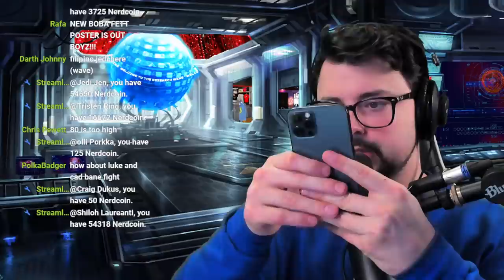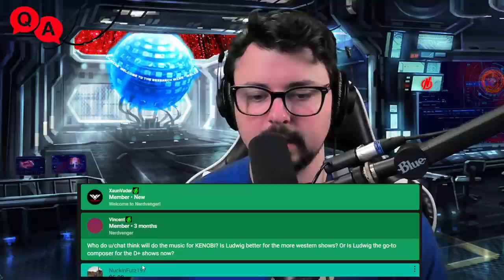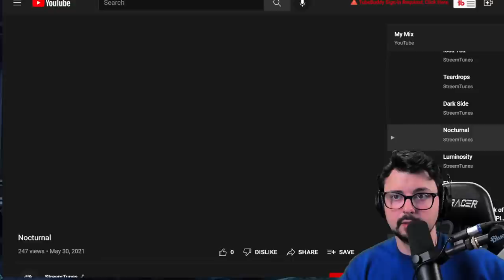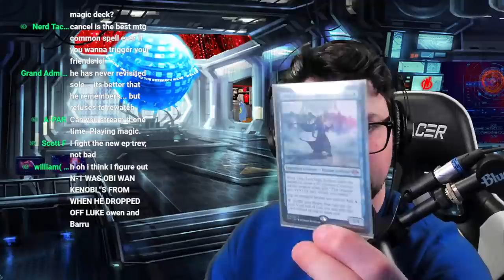Book of Boba Fett Episode 7 Predictions! Luke Skywalker?? HAN SOLO??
Nerds, today we're talking about The Book of Boba Fett! What might happen in this 7th Episode! The Mandalorian himself, Din Djarin, is gonna help Boba Fett defeat the Pikes! How wild will this get? Will Cad Bane and Boba Fett fight? Will Boba ride the Rancor? WILL LUKE AND HAN AND LEIA SHOW UP WITH YOUNG BEN SOLO??? Let's get into it!